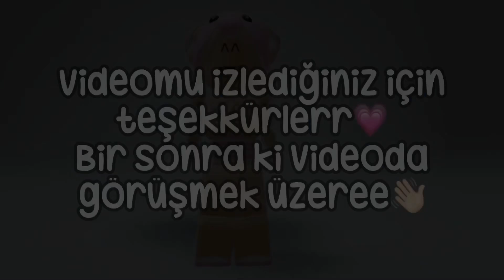ROBLOX YENİ BEDAVA SAÇ!👛 | NASIL ALINIR?🫠🩷